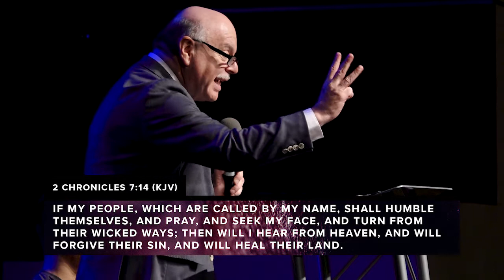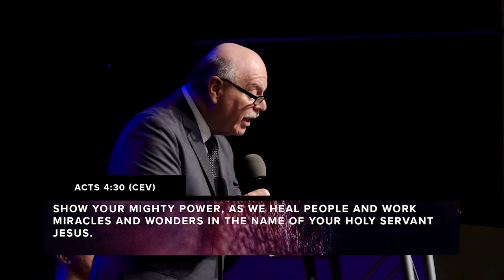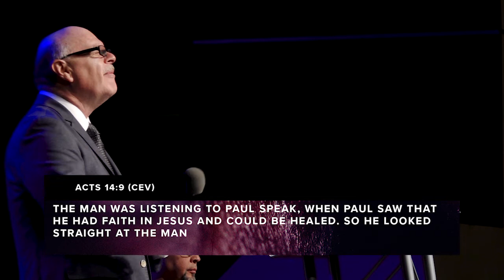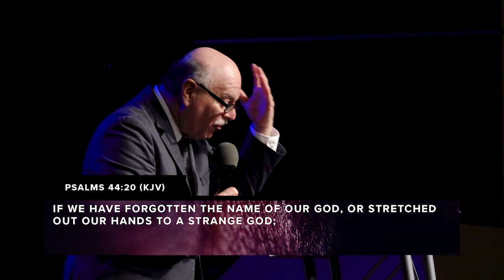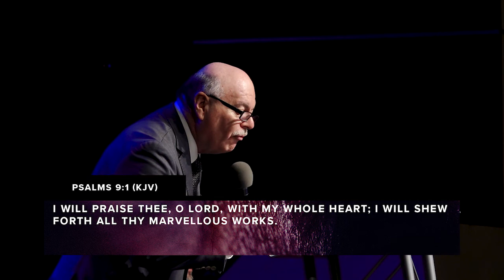Face to Face - Pastor Samuel Valverde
God reveals His face to us in various ways. He reveals His character, nature, and attributes through His descriptive names. We can seek His face, by knowing His name. Each Jehovah compound name allows us to see a different aspect of His face and who God is. In this series we will seek His face through worshiping and praising His name.